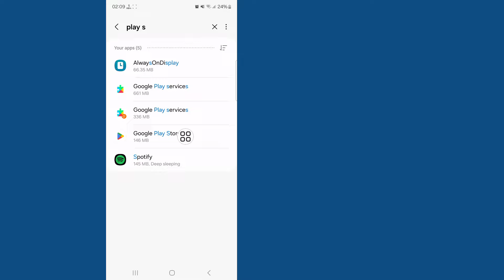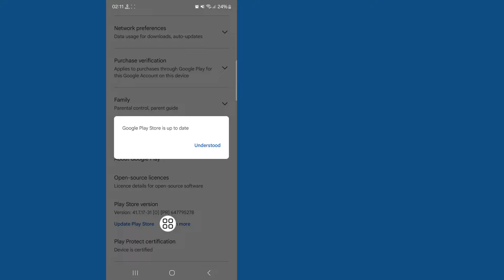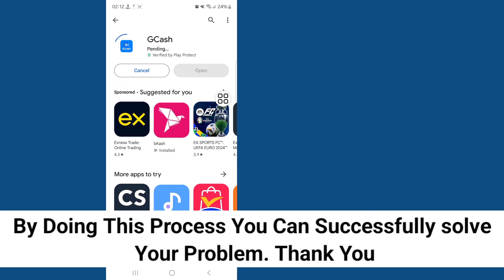gcash this app won't work for your device problem | gcash this phone isn't compatible with this app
I'm going to show you How to Fix gcash this app won't work for your device problem. Watch this video and learn Fix gcash this app won't work for your device problem.
Fix gcash this app won't work for your device problem.

🤷‍♂️ Other Related Queries:

gcash this app wont work for your device,
this app won't work for your device solution,
gcash app not compatible with device,
this app won't work for your device google play